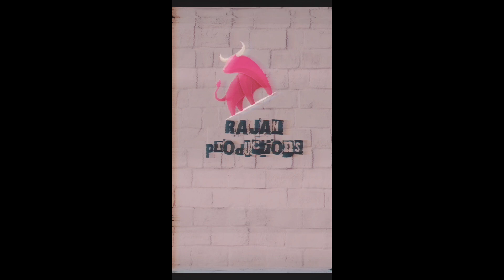Work hard play harder 💪💪💪👊👊